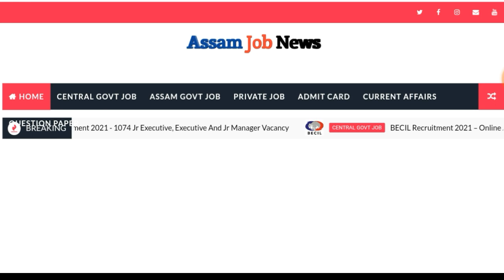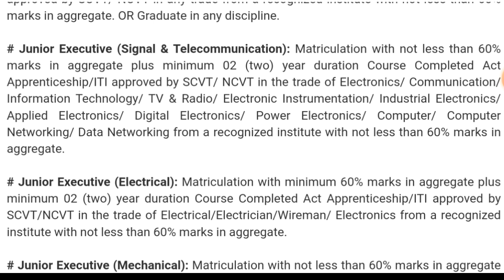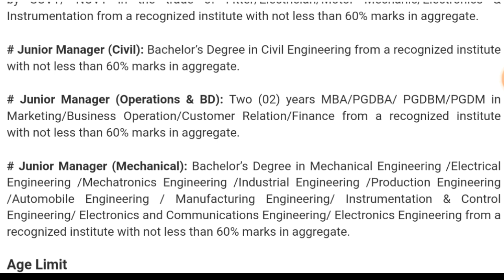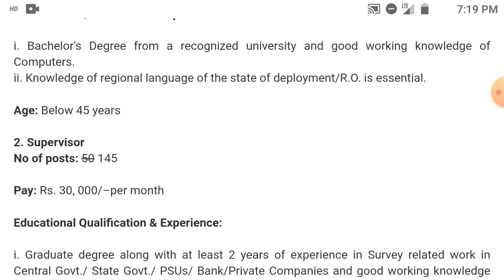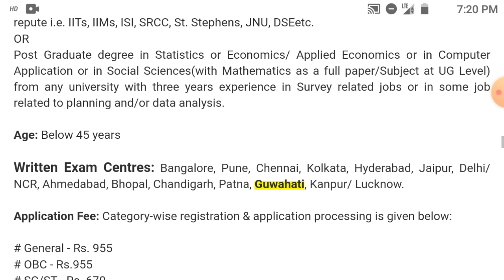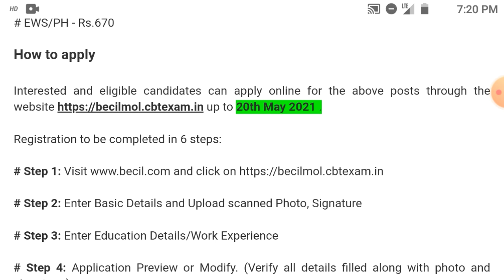Government Job 2021 - DFCCIL/BECIL Recruitment / Apply Online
Special Classes for competitive job exams:-